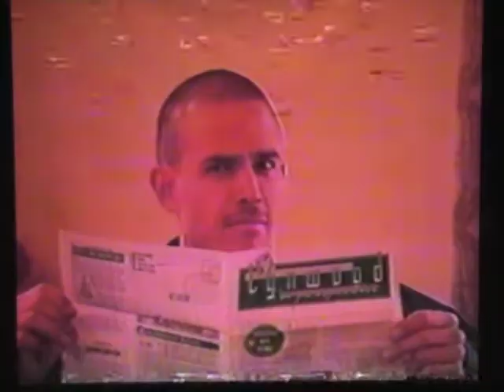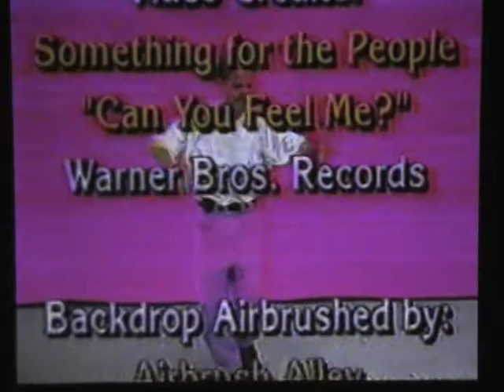'N The House Show#38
'N The House is a show geared towards presenting new local talent.

Listen ad-free with YouTube Premium
Song
Could You Learn to Love
Artist
Tevin Campbell
Album
Back To The World
Licensed to YouTube by
WMG (on behalf of Qwest)

DJ Kool - Topic

Let Me Clear My Throat (Old School Reunion Remix '96) · DJ Kool

Let Me Clear My Throat

Producer: DJ Kool
Producer: S/ x
Composer  Lyricist: DJ Kool

Category
Music

Song
Snoop's Upside Ya Head
Artist
Snoop Doggy Dogg
Album
Tha Doggfather
Entertainment One U.S., LP (on behalf of Death Row Records)

Song
The Saga Continues
Artist
The Boys
UMG (on behalf of Motown); UMPG Publishing, BMI - Broadcast Music Inc., ASCAP, EMI Music Publishing, and 2 Music Rights Societies

1997